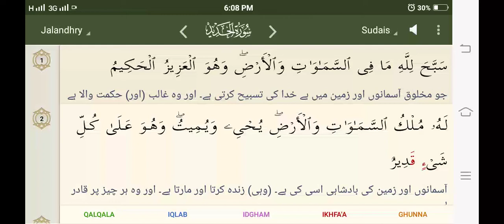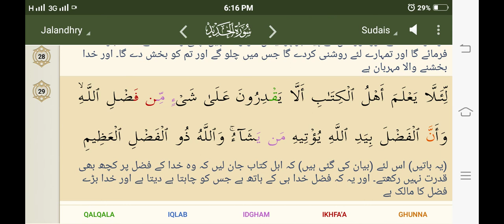57 Al Hadid by Sheikh Sudais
Surah 57 – Chapter 57 Al Hadid  complete HD Quran with Urdu Hindi translation